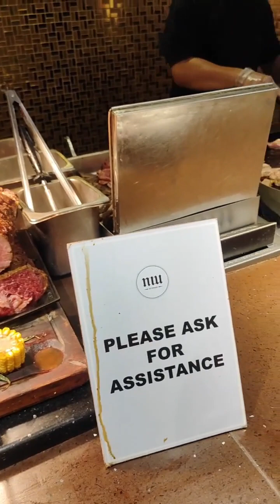NIU by Vikings - Food Display